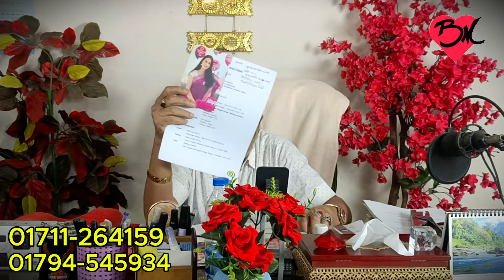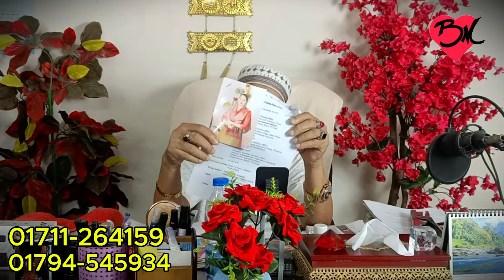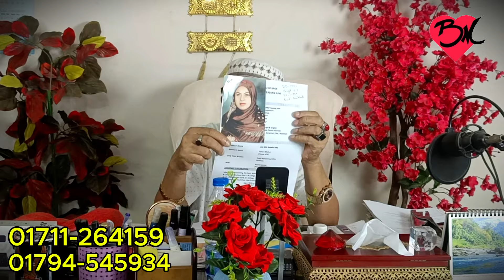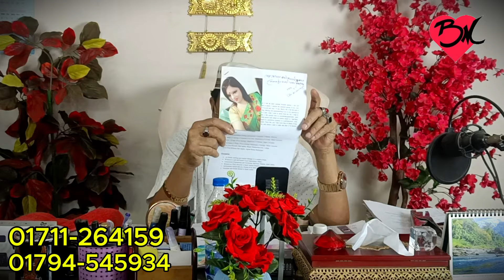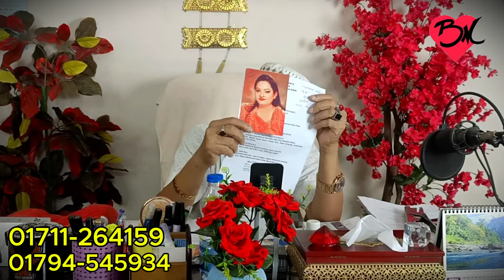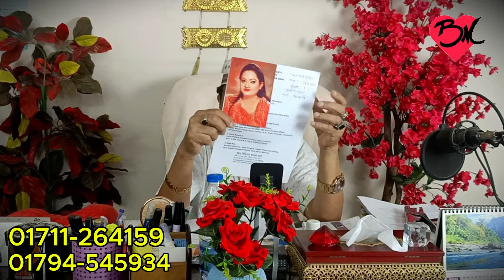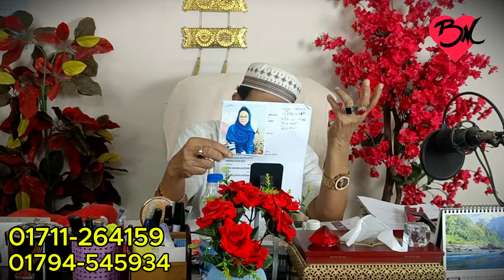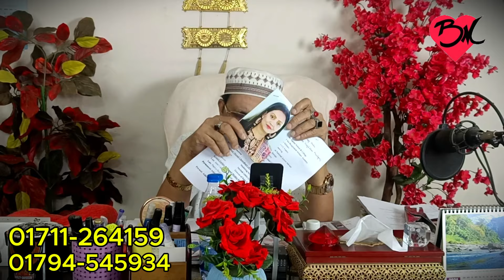ঢাকার স্থানীয় বন্ধ্যা / বিধবা / ডিভোর্সি মেয়েদের জন্য পাত্র চাই। পর্ব- ১০। বন্ধন মিডিয়া। মাওলা ভাই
১। আপনার ১-৩ কপি ছবি আমাদের ইমেইল অথবা whats’app এর মাধ্যমে পাঠাতে হবে ।
২। আপনার cv /biodata/resume আমাদের ইমেইল অথবা whats’app এর মাধ্যমে পাঠাতে হবে ।
৩। বন্ধন মিডিয়া অফিস এর মাধ্যমে পাত্র পাত্রী সন্ধানের জন্য  রেজিট্রেশন এর মাধ্যমে  আপনার ১ বছরের জন্য সদস্য হতে হবে। সদস্য ফী ১৫,২৫০ টাকা। ( রেজিট্রেশন এর ফী আপনি অফিসে এসে ,বিকাশের  মাধ্যমে অথবা ব্যাংক এর মাধ্যমে  দিতে পারেন)
Bank name: Janata bank( জনতা ব্যাংক)
Account holder name: Md golam maula
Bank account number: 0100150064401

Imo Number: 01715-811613